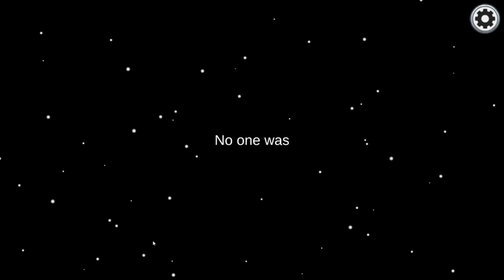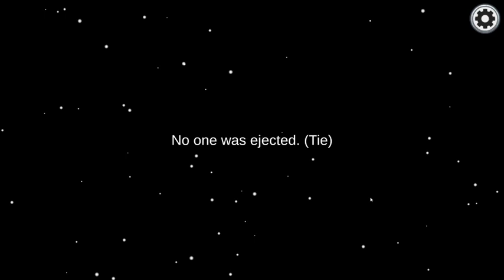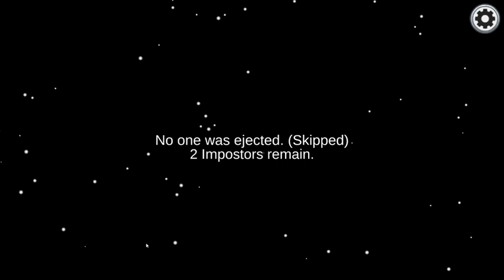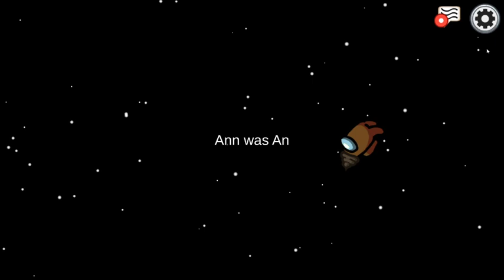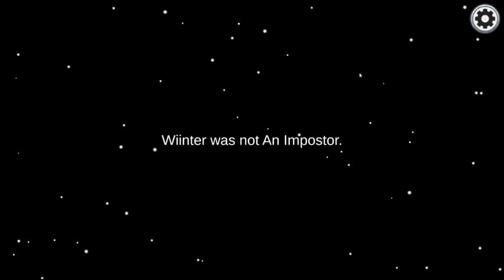Wiinterrose Among us with the gang gang